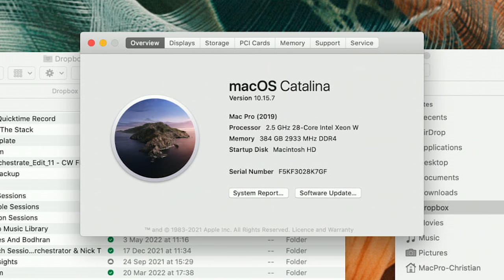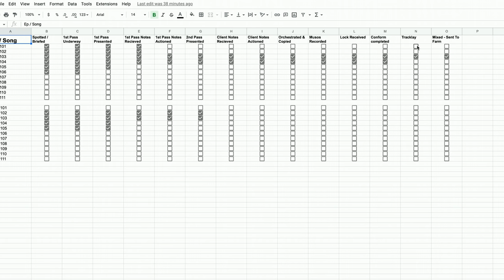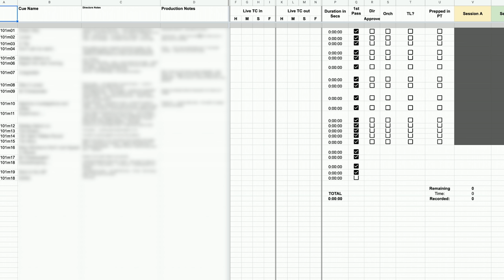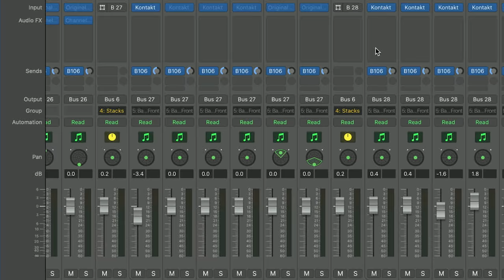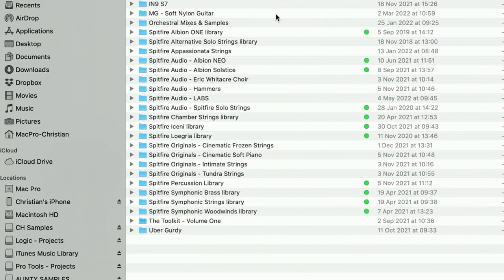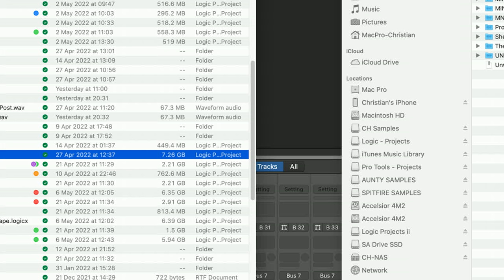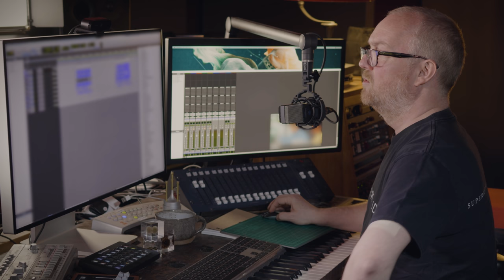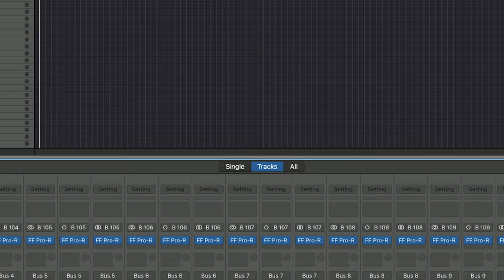How To Compose For Multi Episodic Drama (or rather, how I do it!)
In this vid I argue that of all the forms we work for as an HOD (Head Of Department) probably the most demanding is writing for multi episodic TV franchises. In this film I take you through how my workflow has evolved but is far from perfect! Please let me know how I can improve in the comments down below!!!